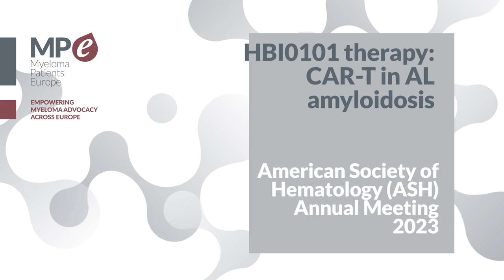ASH 2023 | HBI0101 therapy: CAR-T in AL amyloidosis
In this video, Dr. Moshe Gatt, Department of Haematology, Hebrew University of Jerusalem, Israel, explains the latest findings of the HBI0101 therapy for AL amyloidosis patients presented at ASH 23.